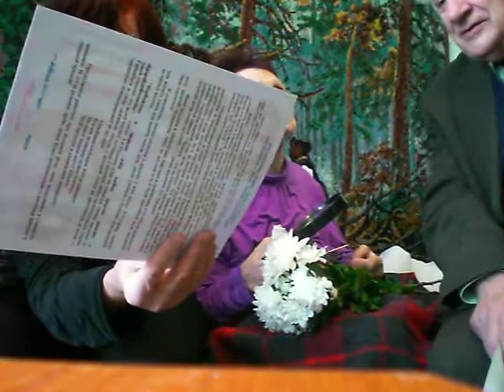2012.02.10 90-летие сотрудницы БГМУ, Засл. работника здравоохр. БССР Именинской Галины Ивановны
Преподаватели БГМУ, бывшие коллеги Галины Ивановны - заведующие кафедрой биоорганической химии профессор Иосиф Витольдович Романовский и кандидат мед. наук Ринейская Ольга Николаевна, а также кандидат мед. наук Губкина Нина Ивановна  пришли поздравить свою бывшую лаборантку с 90-летием. Для Галины Ивановны это был большой и очень приятный сюрприз, так как она всю свою послевоенную жизнь до 70-летнего возраста честно трудилась в Минском медицинском институте (БГМУ) и была удостоена высокого звания Заслуженный работник здравоохранения БССР.